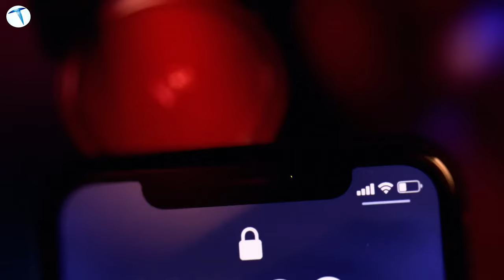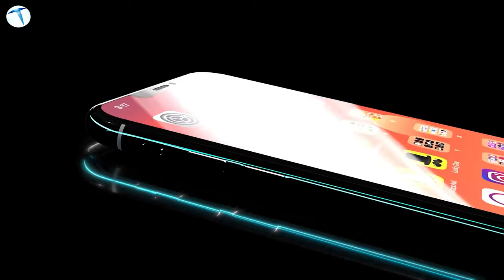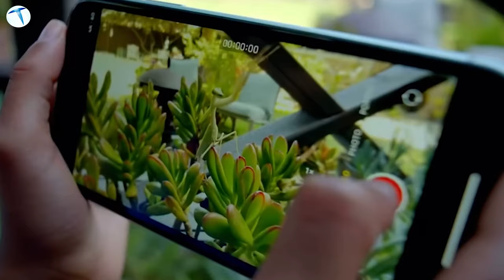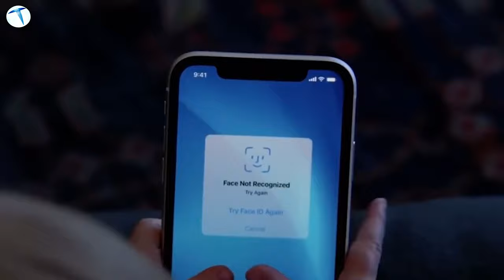2023'te iPhone 11 alınır mı?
Şu sıralar ülkemizdeki en trend modellerden birisi de iPhone 11 diyebiliriz. Peki 2023 yılında iPhone 11 almak mantıklı mı? Bu sorunun cevabını video içeriğimizde bulabilirsiniz.